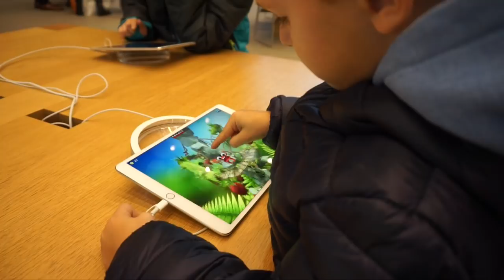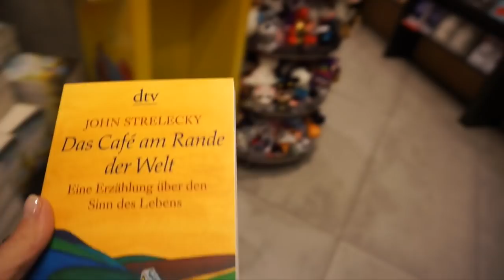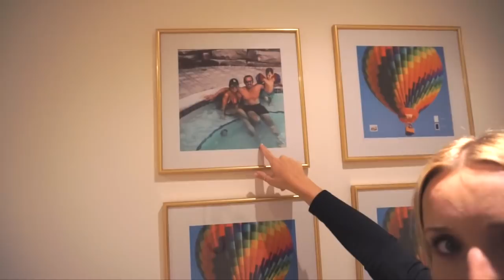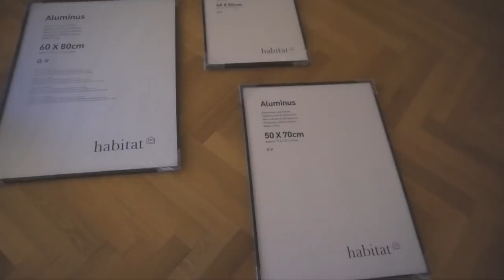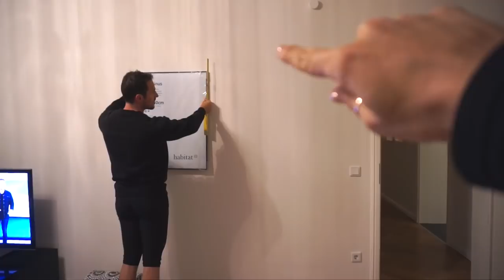FRÜHSTÜCKEN | SHOPPEN | ZÄHNE BLEACHEN (VLOG) |Familien ALLTAG | PelicanBay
der erste Vlog nach unseren Amerika-Videos... Ich hoffe sehr, dass ihr sie genauso mögt?!
Uns hat es jedenfalls sehr viel Spaß gemacht die Kamera mit durch unseren Alltag am Wochenende zunehmen.
Wir mussten so einige Dinge besorgen ...

Ich hoffe sehr, dass es euch gefällt!

DAS HABE ICH GETRAGEN
H&M Rollkragen grau
Caro-Hose Zara
Basic Top schwarz H&M

➔ MEINE AUSSTATTUNG